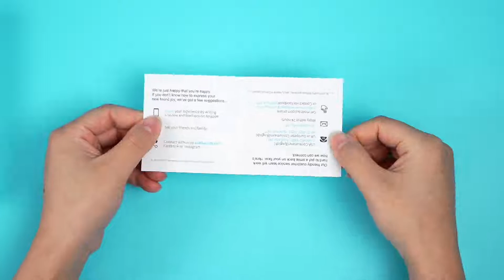iWALK Link10000Pro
แบตสำรอง9600mAh มีสายชาร์จในตัวสำหรับ iPhone,iPad,iPodรองรับ FastCharge